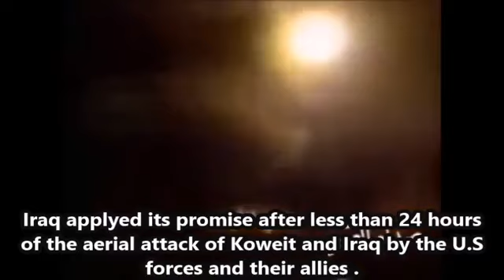الرئيس صدام حسين المجيد- من سبب النظرة الاحتقارية للعربي